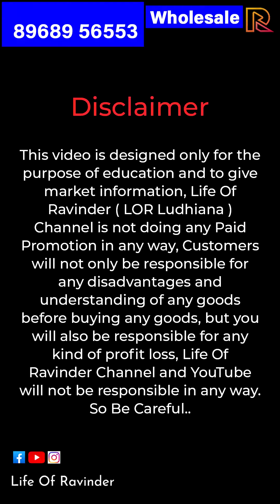Cotton Lycra रू100 - Tshirt Jercy, Pajama 📞 - Ludhiana Wholesale Market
Address: Rk Thukral - Gandhi Nagar Stno.15 Back Side SDP College For Women Ludhiana